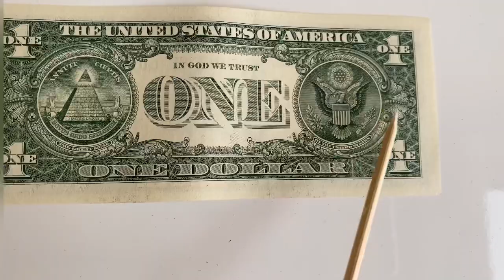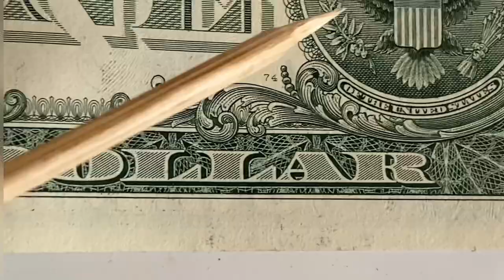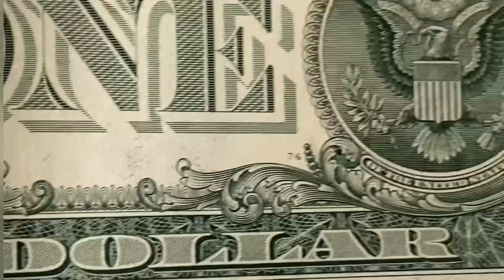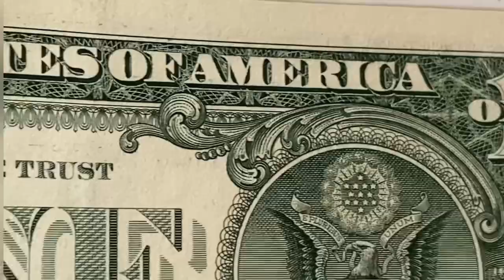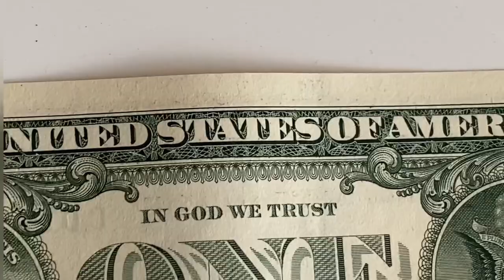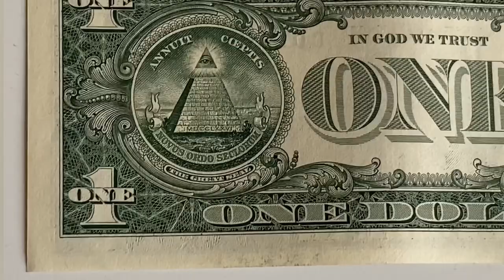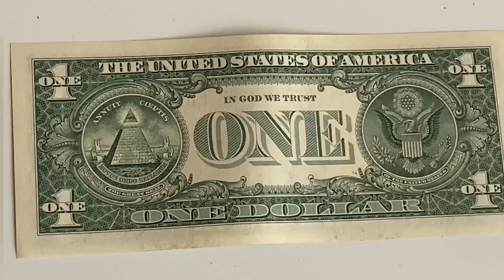Число 13 на 1 $ долларе США. Масоны и иллюминаты… 🤞